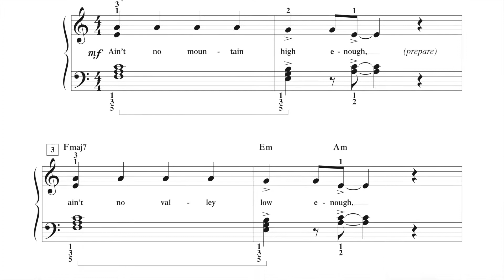Ain't No Mountain High Enough - Piano Adventures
Adult Piano Adventures Popular Book 2 - Timeless Hits and Popular Favorites

Words and Music by Nickolas Ashford and Valerie Simpson